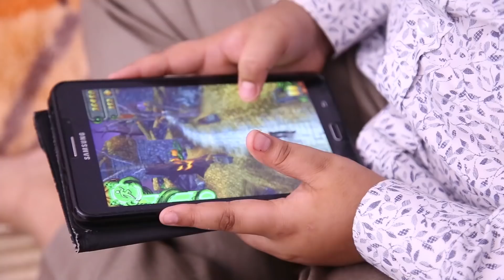घरवाली कु दिमाग हर घर की कहानी Garhwali Comedy Videos#New Garhwali Video 2020#Funny Garhwali Video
घरवाली की सोच हर घर की कहानीGarhwali Comedy Videos#New Latest Garhwali Video 2020#पहाड़ी कॉमेडीGadhwali. का दिमाग | Husband Wife Funny Entertaining Jokes. घर घर की कहानी garhwalcomedy gadhwali newgarhwalicomedy pahadi uttarakhand #
उत्तराखंडी बोली-भाषा अर संस्कृति तै ऐथर बढ़ाण का खातिर एक छोटु सी प्रयास.we are making, garhwali vine. garhwali prank videos. garhwali hansi majak videos. garhwali short films. garhwali comedy videos. garhwali comedy .garhwali jokes .kumaoni comedy. Romantic garhwali film.garhwali heart touching films.kumaoni jokes. garhwali comedy.also making garhwali latest songs. garhwali movie full. garhwali movie. garhwali dance. garhwali jagar.,garhwali fun video. we like, best garhwali actor. best garhwali comedian.best garhwali films. . Garhwali film rami baurani.garhwali Auji.garhwali Dass. Badi. Bedu. garhwali dhol damau aur maskbaja. our up coming videos . uttarakhand riwaz.. dyur bauji ki mazak. jjija syali ki mazak.garhwali comedy video tik tok. garhwali jija syali. panchur gaon. meru cheti gaon. nri uttrakhandi. uttarakhandi in japan. uttarakhandi in dubai. Uttarakhandi in mumbai. uttarakhandi in delhi. uttarakhandi in  America. uttarakhandi in NEWZEALAND.uttarakhandi in delhi.most popular uttarakhandi peoples.vip uttarakhandi. our .Tourism in Uttarakhand,
Places In Uttarakhand,
Destination Covered Uttarakhand,
Tourist attractions in uttarakhand, uttarakhand tourist places pictures,
Travel places in Uttarakhand. GARHWALI NEW DJ SONG .OUR PRODUCTION HOUSE.in this video cast best garhwali_actress Suman_Gaur & Bhagwan_Chand गढ़वाली कॉमेडी वीडियो !